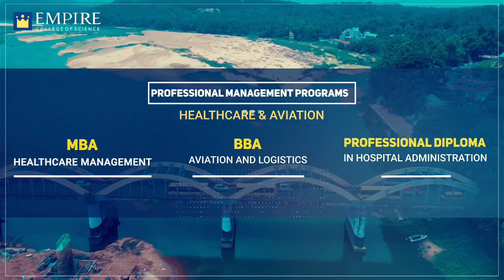ഒന്നാം സമ്മാനമായി കാർ ലഭിച്ചത് വിശ്വസിക്കാനാവാതെ വടക്കുമുറി സ്വദേശി മഠത്തിൽ വിജയലക്ഷ്മി അമ്മ.